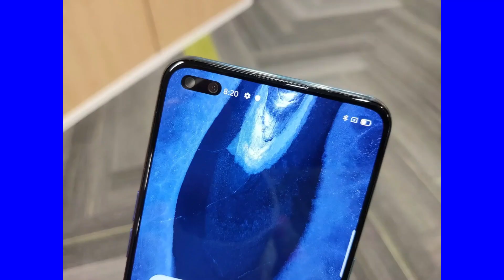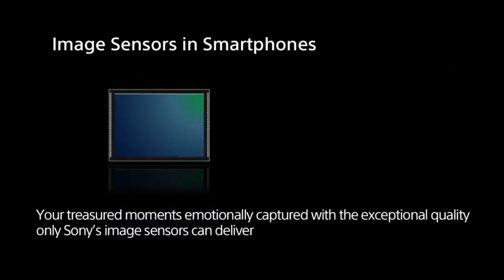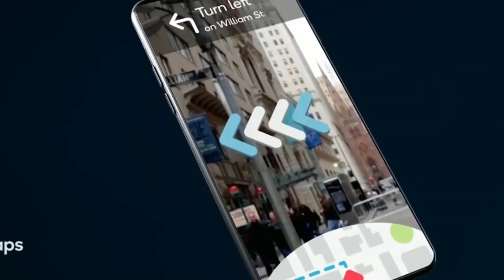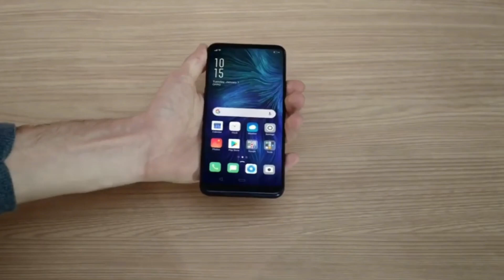Oppo Reno 3 Pro - Detailed Specifications Revealed!!!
My Mic

My Phone

My Laptop